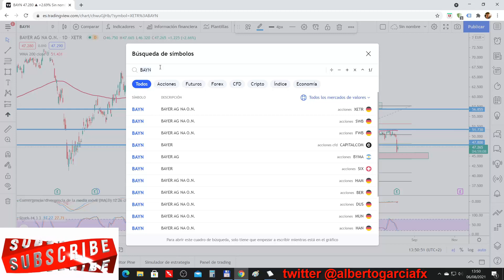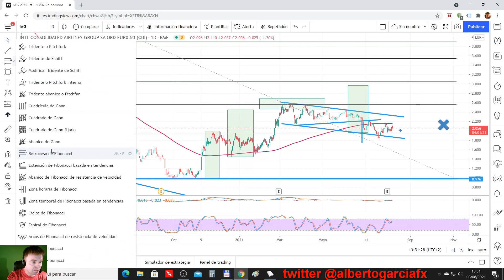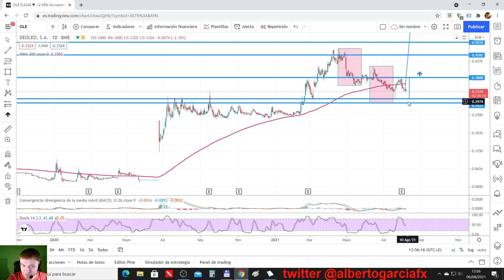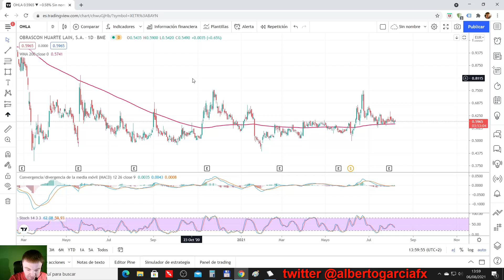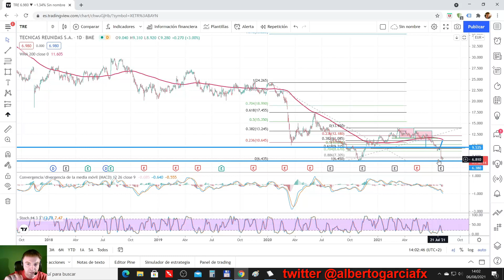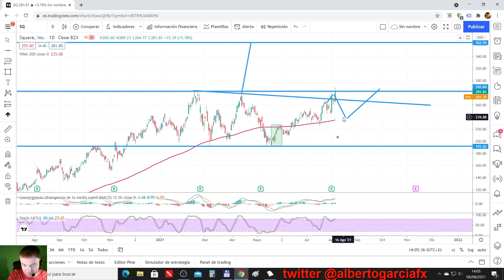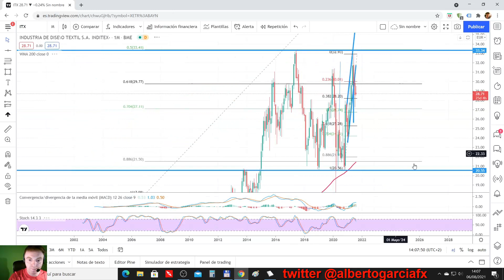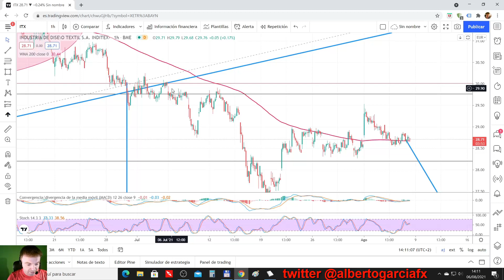ANALISIS TECNICO DE ACCIONES SOLICITADAS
BAYER
IAG
PHARMA MAR
DEOLEO
ZOOM VIDEO
OHL
TECNICAS REUNIDAS
SQUARE
INDITEX

🎁🎁 Puedes operar esta acción con comisión 0% Aquí un acceso a cuenta DEMO